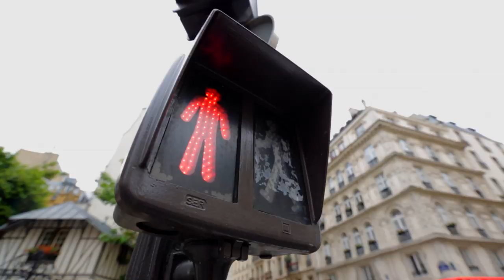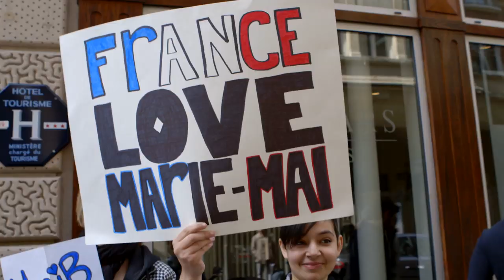Marie-Mai - Je Cours (Teaser)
Marie-Mai "Je Cours" - Nouveau single disponible le 10 Décembre